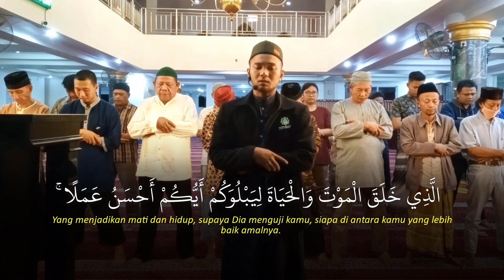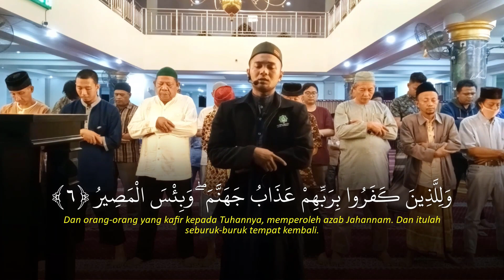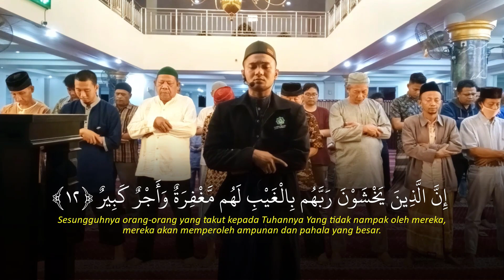Bacaan Merdu Surah Al Mulk Style Jiharkah || Shidqi Abu Usamah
Follow juga.

semoga bermanfaat.

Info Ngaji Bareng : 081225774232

Donasi Fisabilillah lewat  No. Rekening:
 Mandiri
(an. Gazi fil Sidqi)

InsyaAllah akan digunakan untuk :
- Program Pembebasan Lahan Rumah Qur'an
- Tebar Quran Wakaf untuk santri
Recording of the Imam of the Isya Prayer at the Al-Ishlah Mosque, SPN Purwokerto
Imam : Shidqi Abu Usamah
Maqom JIHARKAH